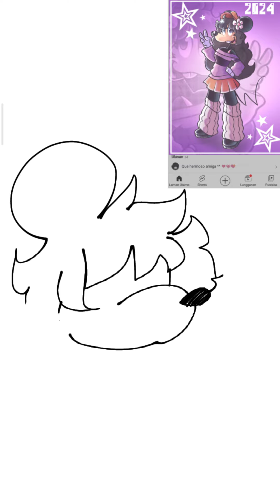i drew @michelle_mouse!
i'm Michelle mouse fan cause she was so cool and beautiful art!